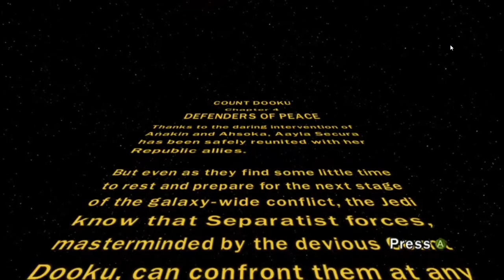Lego Star Wars III Dooku part 4: Defenders of peace